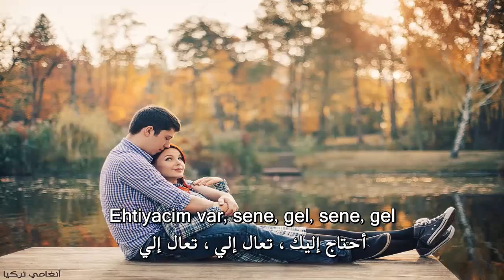Mene Gel أجمل اغنية تركية اذربيجانية راقصة (تعالي إلي) 😍 مترجمة للعربية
هذة الاغنية هي اغنية اذربيجانية و هي لغة مقاربة للغة التركيّة في الكثير من الكلمات